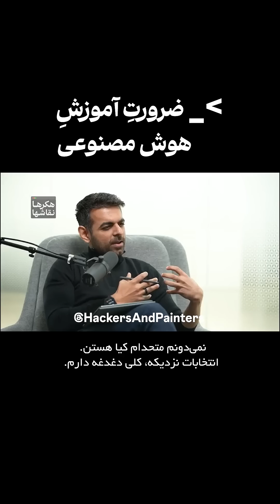🎯 «دیگه بهونه‌ای برای عقب موندن از AI نداریم!»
تا همین چند سال پیش، هوش مصنوعی یه چیز خیلی سخت و پیچیده بود. اما حالا؟ سریع، جادویی، در دسترس!

💡 آرتور مِنش (Arthur Mensch)، مدیرعامل شرکت Mistral AI، توی این بخش می‌گه:

✅ «یاد گرفتن AI سخت بود، اما الان دیگه بهونه‌ای نمونده!»
✅ سیاست‌گذارها باید بدونن که ترس مردم از جایگزینی با هوش مصنوعی رو فقط یه چیز برطرف می‌کنه: آموزش و دسترسی برای همه.
✅ کشورهایی که به فکر آموزش گسترده‌ی مردم نباشن، عقب می‌مونن.

📲 از خدمات عمومی تا گوشی‌های هوشمند، هوش مصنوعی باید به زندگی واقعی مردم بیاد، نه فقط تو جلسات دولتی بمونه!

ــــــــــــــــــــــــــــــــــــــ

👤 آرتور مِنش (Arthur Mensch) دانشمند فرانسوی و مدیرعامل استارتاپ Mistral AI هست؛ یکی از مهم‌ترین شرکت‌های مستقل هوش مصنوعی در اروپا. اون قبلاً پژوهشگر DeepMind (زیرمجموعه‌ی گوگل) بوده و حالا تو خط مقدم ساخت مدل‌های زبانی قدرتمند ایستاده.

👤 جنسن هوانگ (Jensen Huang) مدیرعامل انویدیا (NVIDIA)، یکی از تأثیرگذارترین چهره‌های صنعت سخت‌افزار و مغز متفکر پشت کارت‌های گرافیکی‌ای که الان قلب تپنده‌ی AI هستن.

این گفتگو بخشی از برنامه‌ی ویژه‌ی Why Every Nation Needs Its Own AI Strategy هست، درباره‌ی این‌که چرا هر کشوری باید استراتژی مخصوص خودش رو برای هوش مصنوعی داشته باشه.

ــــــــــــــــــــــــــــــــــــــ

🧠 تو فکر می‌کنی چطور می‌شه مردم رو با AI آشنا کرد که احساس خطر نکنن، بلکه احساس فرصت کنن؟